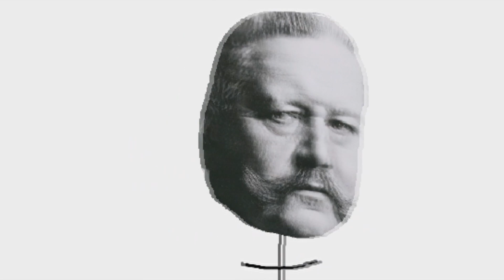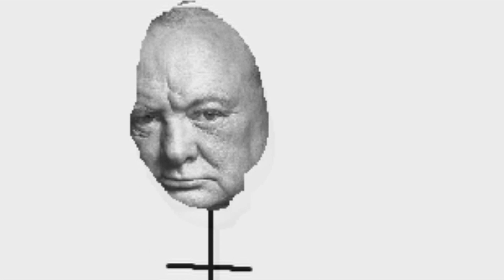World War 2 in under 2 minutes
Credit to Chunkyman22 for developing the script